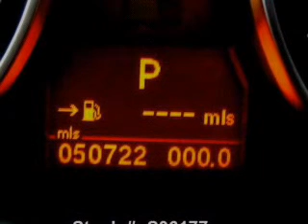2006 BMW 3 Series - Stafford TX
Year: 2006
Make: BMW
Model: 3 Series
Trim: 330i
Engine: 3.0 liter inline 6 cylinder 24 valve
Transmission: Automatic
Color: Alpine White
Mileage: 50722
Address:
12053 Southwest Freeway